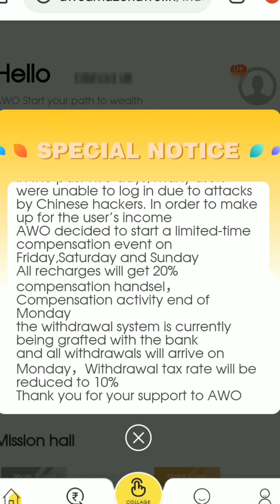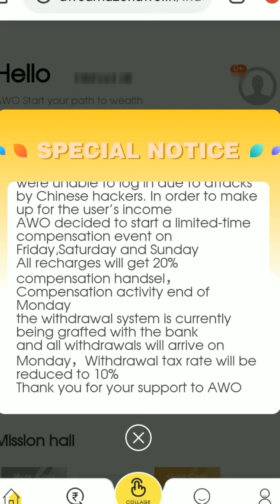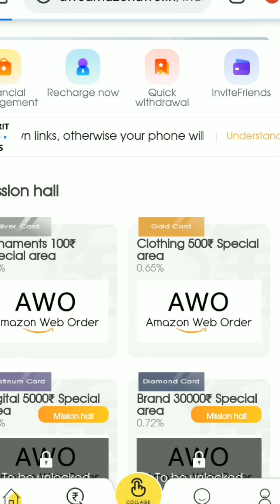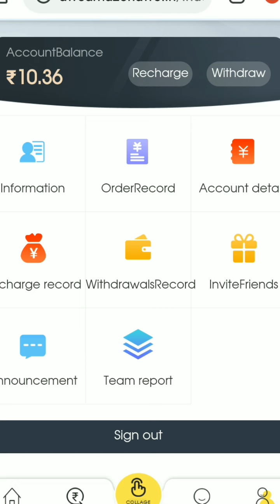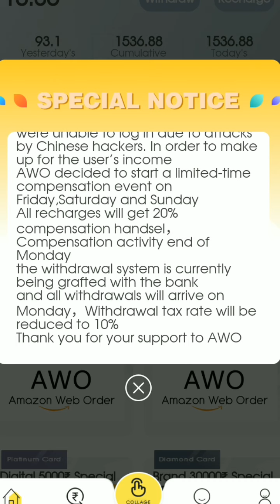AWO Scam Alert!! New updation be like E-nuggets Scam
*ഇന്നുമുതൽ തിങ്കളാഴ്ച വരെ ആരും amazonawoൽ റീച്ചാർജ് ചെയ്യരുത്. *